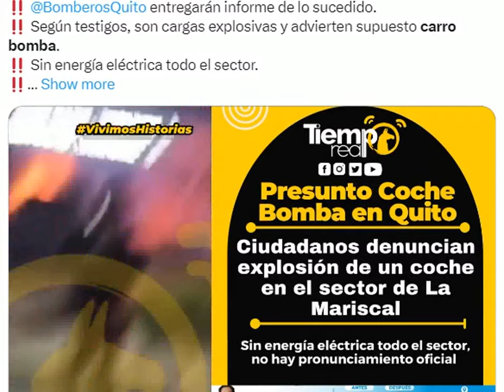atentados con coche bomba en Quito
atentados con coche bomba en Quito en la noche en el  sector Comercial de la mariscal 2 bombas  atadas  a  un  cilindro  de gas   detonaron dentro  de  2 coches aterrando a las ciudadanos  quienes corrieron a   apagar  el  fuego valientemente al no enconcontrar ayuda  de la policia con baldes de  agua   para  evitar  un  incendio de las  casas no hubo victimas  afortudamente ni heridos